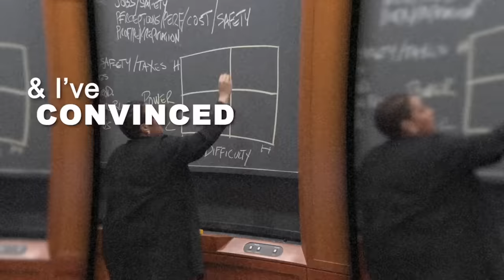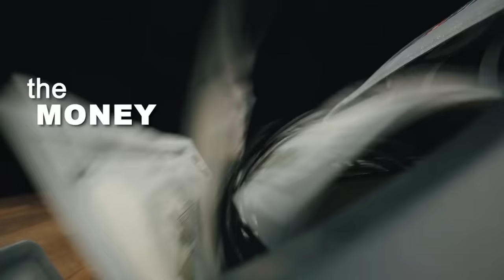Luke Belmar: Bitcoin, Crypto, How to Make Money Online and Escaping the Matrix | E59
Luke Belmar is an internet personality, investor, and entrepreneur who was born in Argentina and moved to the USA at the age of 16. His initial years in the US were challenging, forcing him to work odd jobs and even attempt door-to-door sales. He eventually enrolled at a university but dropped out to work a traditional job, which he quit soon after​.

From a young age, he demonstrated the qualities of a budding entrepreneur: a creative thinker, a self-motivated individual, and someone with a positive attitude. These traits are the building blocks of successful entrepreneurship, and Belmar embodies them to the fullest​.

Belmar started his career in digital advertising in 2016 by creating Facebook ads for ad agencies. He then ventured into e-commerce, building multiple 8-figure dropshipping businesses in general niches. After achieving success in e-commerce, he left the dropshipping business and invested all his money in crypto assets and NFTs in 2020, right before the crypto bubble began​.

Belmar runs a collective called the Capital Club, which he aims to transform into the largest decentralized entrepreneurial network that focuses on building, multiplying, and preserving wealth. He is also involved in private equity. His estimated net worth is $10 million, although the exact figure is not known. He made his fortune from digital advertising, e-commerce, dropshipping, and investing in crypto and NFTs​.

This staggering success did not come easy; it is the result of Belmar's unwavering focus and determination, a clear demonstration that dreams do turn into reality when pursued with vigor and resilience.

💰 Earn up to €100 and be eligible for multiple airdrops by Registering to Swissborg via the following

-👾 Byzant is a Web3 social network ecosystem for creatives. Get ready to create, connect, and collaborate using Byzant's user-friendly tools and decentralized applications.

🕒 Timestamps for Quick Navigation:
00:00 Intro
01:50 What is Wealth?
07:15 How to Manage a Successful Company
14:13 The Meaning of the Pursue to Success
20:33 How to Reprogram your Mind & Change your Life
26:11 Areas to Master to Get Money
31:44 The Danger of Technology & AI
33:43 Micro Urgency & Macro Patience
35:51 The Language of the Elite
41:42 The Fear of Failure is not Natural
45:16 Who Created the Education System
47:59 How to Handle your Parents
52:43 The most important Question to Ask Yourself
54:42 Why did Luke Belmar Dropout from University
01:00:47 Big Pharma & Government Conspiracies
01:08:23 Luke Belmar Investing Strategy
01:15:34 The Best Crypto Projects
01:23:41 The Best NFT Project & Why is the Best Project
01:29:21 Luke Belmar’s Crypto Portfolio
01:30:12 The Lowest Moment of Luke’s Life & Gratitude
01:35:09 Why Every Problem is a Blessing
01:37:11 Luke’s View on Women
01:41:54 The Nobility of Balance
01:43:51 Materialism & Philosophy
01:50:44 Conclusion